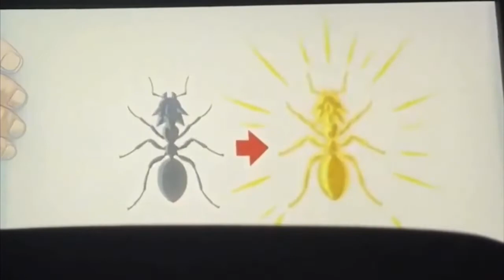Dragon Ball Super: SUPER HERO | Piccolo talk to Gohan EDIT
* VOLUME WARNING! *